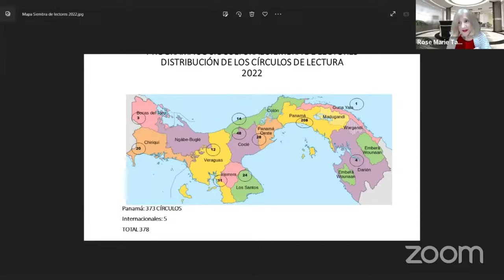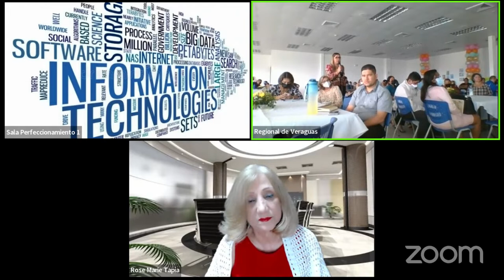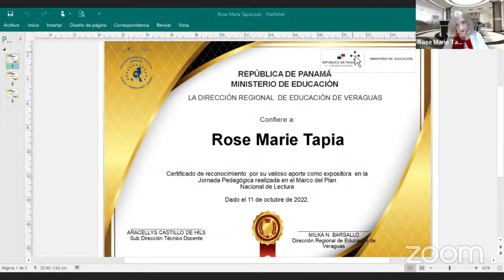INSPIRACIÓN Y MOTIVACIÓN POR LA LECTURA DIRECCIÓN REGIONAL DE EDUCACIÓN VERAGUAS CONVERSATORIO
INSPIRACIÓN Y MOTIVACIÓN POR LA LECTURA DIRECCIÓN REGIONAL DE EDUCACIÓN VERAGUAS CONVERSATORIO ROSE MARIE TAPIA
Promoción de la lectura, MEDUCA, Rose Marie Tapia, Programa Sociocultural Siembre de lectores, Plan nacional de lectura,